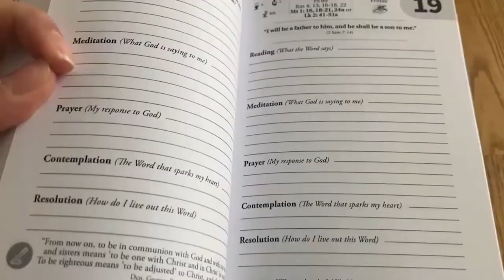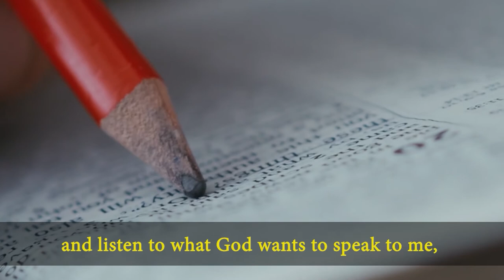Lectio Divina in English Thursday 12/02/2021